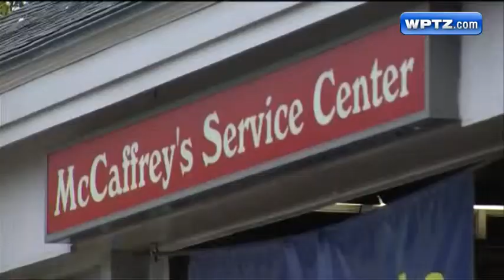Deli raising money for baseball bat beating victim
A deli hopes to raise money for a local woman hospitalized after an alleged domestic violence attack.